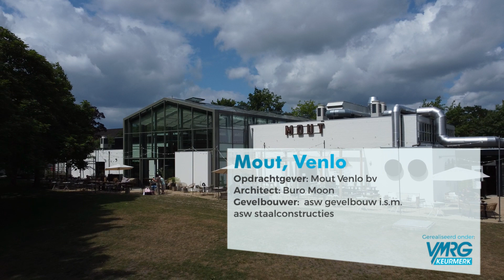VMRG Keurmerk - Mout, Venlo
Gerealiseerd onder het VMRG Keurmerk.